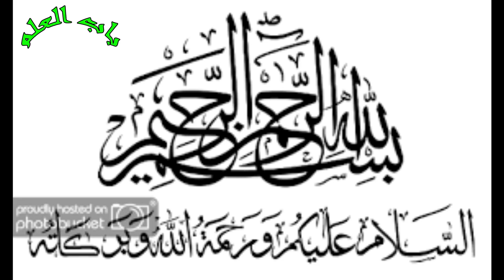How To treat your Life partner with love and respect. Happy Married LIFE